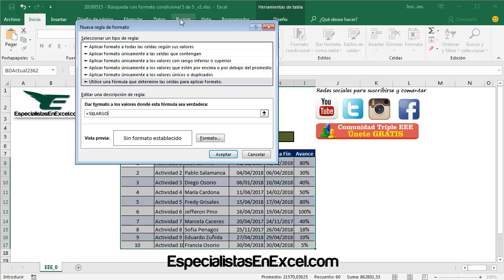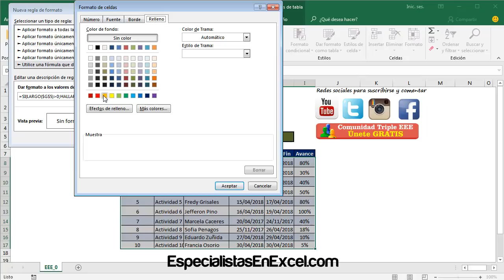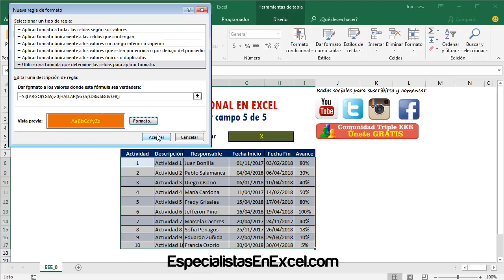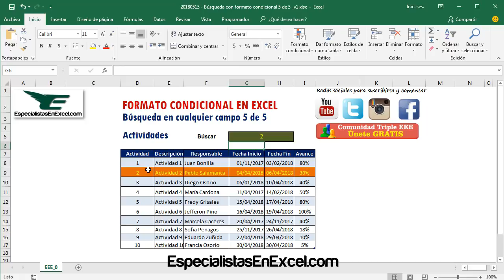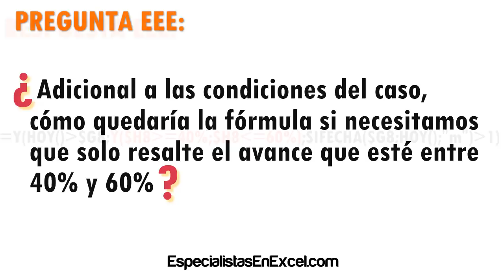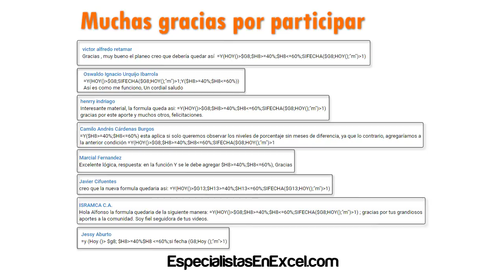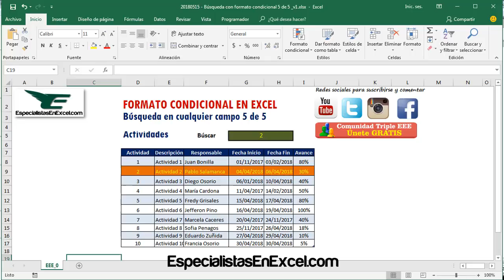Búsqueda en todos los campos con formato condicional 5 de 5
El material de hoy corresponde a la última entrega de la serie de 5 vídeos enfocados a explicar paso a paso 5 trucos distintos y poderosos en la aplicación de la herramienta formato condicional en Excel.

Aquí te comparto los links de las 4 entregas o materiales realizados en esta serie:

1. Formato condicional en Excel con segmentación de datos 1 de 5

2. Formato condicional en Excel con check box Serie: 2 de 5

3. Formato condicional para fechas superpuestas con SUMAPRODUCTO 3 de 5

4. Formato condicional con retrasos de fechas 4 de 5

Cuando requieres aplicar una búsqueda en simultaneo en diferentes campos o columnas de Excel, muchas personas optan por la implementación de utilizar varios celdas de búsqueda simulando que cada celda representa un campo, con el material de hoy de formato condicional en Excel, aprenderás que se puede aplicar a partir de un dato, la búsqueda en diferentes campos o columnas.

Para buscar información en varios campos a través del formato condicional, aplicaremos la función HALLAR en Excel, la cual permite encontrar cuando un carácter o cadena de texto se encuentre en otra cadena de texto, la función retornará la posición inicial de donde se encuentra el texto consultado.

Siempre recomendamos aplicar medidas de control básicas para garantizar el correcto funcionamiento de lo que se haga en Excel, es por ello que una medida sencilla que se debe tomar con el formato condicional en Excel en este caso, es aplicar el formato condicional si en la celda de búsqueda han escrito o se encuentre un dato para consultar, en otras palabras, que exista información a consultar, de lo contrario no, esto garantiza el correcto funcionamiento, ya que cuando no haya información para buscar simplemente no se hará nada, esta condición la aplicaremos a través de la función LARGO en Excel.

Lo que se aprende en el presente material:

1. Formato condicional en Excel con búsqueda en varios campos
2. Formato condicional con función HALLAR en Excel
3. Formato condicional con función LARGO en Excel

Nivel Excel: Nivel intermedio
Proyecto: Especialistas En Excel
Líder: Alfonso Lenis